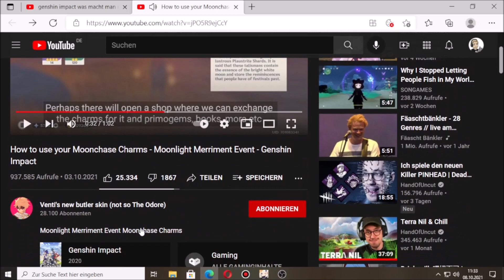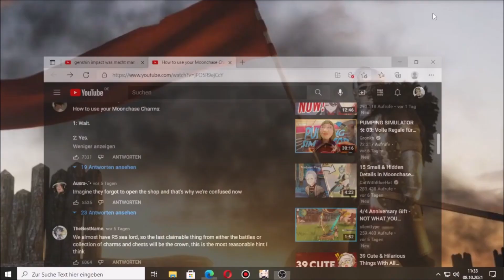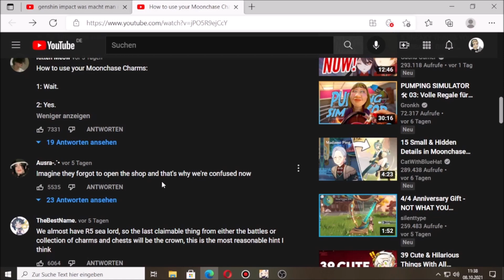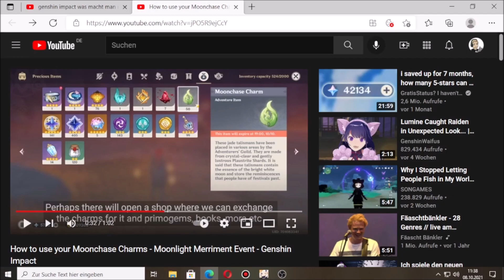Genshin Impact Mondjagt Amulette was Soll das?????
Bei Genshin Impact handelt es sich um ein Open-World - Action-Rollenspiel, das dem Spieler erlaubt, einen Charakter aus einer Gruppe von vier Figuren, die ausgetauscht werden können, auf der Welt zu kontrollieren.
Die Aktion geht halt nur noch bis zum 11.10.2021

Gehe auf EPIC Games da bekommts du das Game Gratis